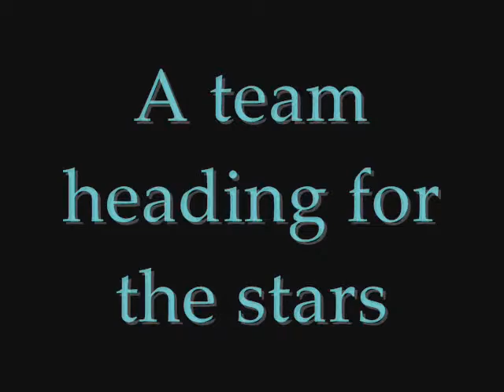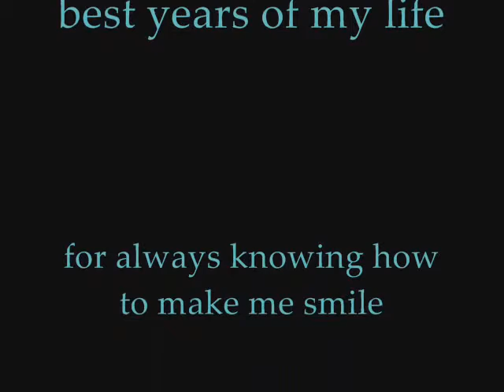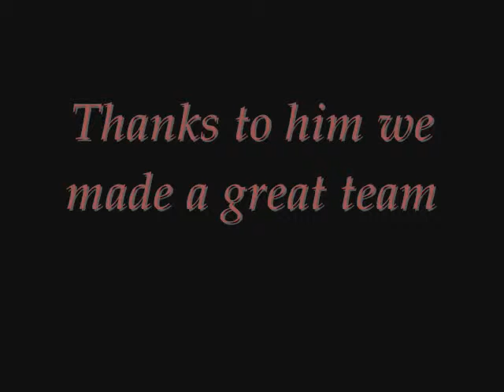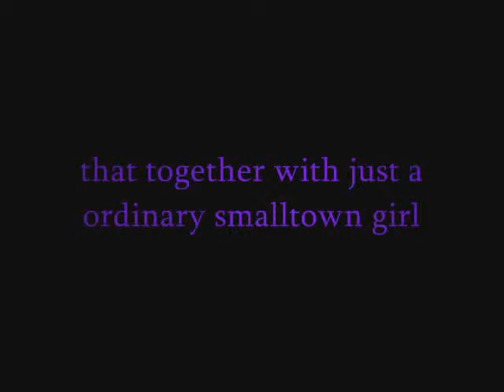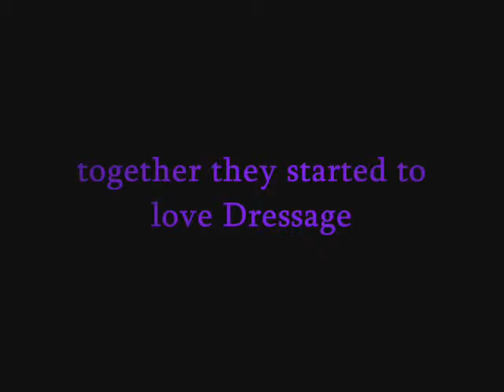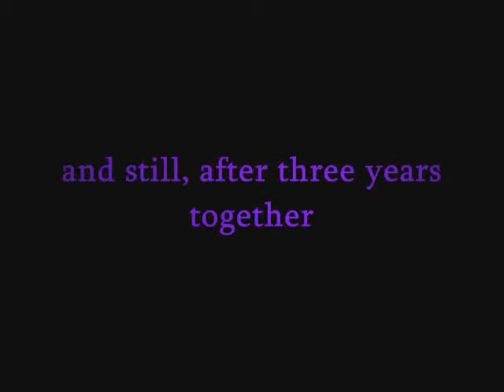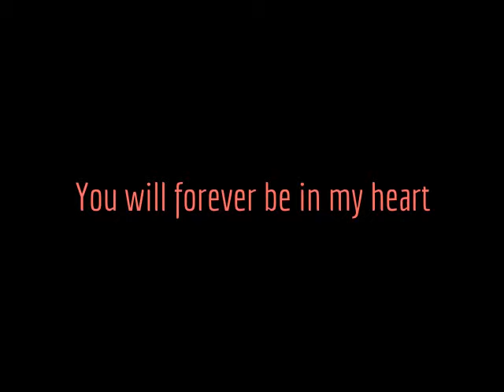Min kjæreste øyensten - Levander -